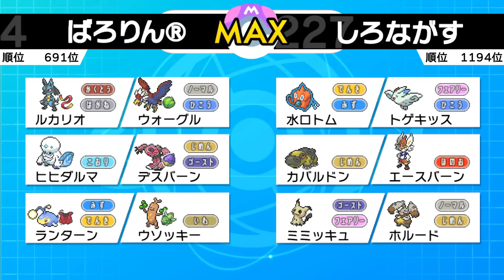進化前で勝率7割あるPT、全員進化させたら勝率777割超える設【ポケモン剣盾】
ああああああああああああああああ！！！！！

お仕事関係の依頼や、イラストなどはこちらまで送ってくれると助かります。

週３くらいで、企画会議、大会、ランクマ生放送をやってます。
限定スタンプとバッジが使えるようになります。